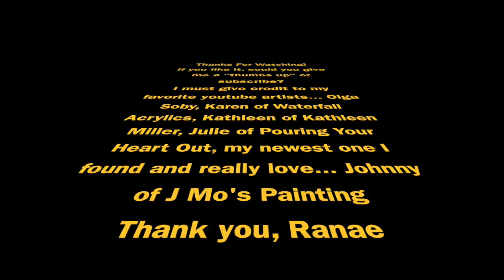Video No. 44, Butterfly Chain Pull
It sure takes Practice!  I have done several and each time I don't like the outcome, so I have to re-do.  I learned this mostly by watching Olga Soby.  She is so good and she makes it look so simple, but it's not!